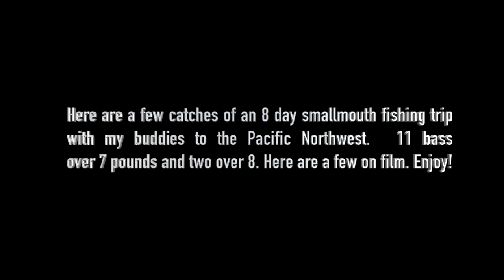The most epic smallmouth trip of my life (multiple over 7lbs)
Some buddies and I went to the Pacific Northwest for a guys trip.  It did not disappoint.  Can’t wait to go back to chase the record with my @6thsensefishing lures